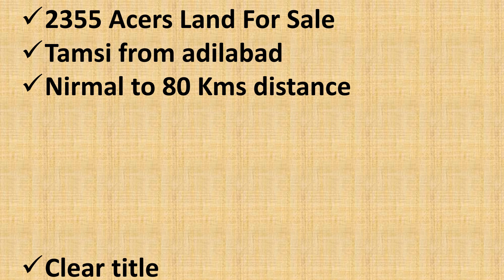2355 Acres Land For Sale At THAMSI ADILABHAD, Per Acre 7Lacks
Pid-26671

Ambugaon
Anderband
Antargaon
Arli (T)
Bandalnagapur
Belsari Rampur
Bheempoor
Dabbakuchi
Dhanora
Ghotkuri
Girgaon
Gollaghat
Gomutri
Gona
Guledi
Gunjala
Hasnapur
Jamdi
Kamathwada
Karanji (T)
Khapperla
Nipani
Palodi (Ramnagar)
Pippalkhoti
Ponnari
Savargaon
Tamsi (B)
Tamsi (K)
Waddadi
Wadgaon
Wadoor